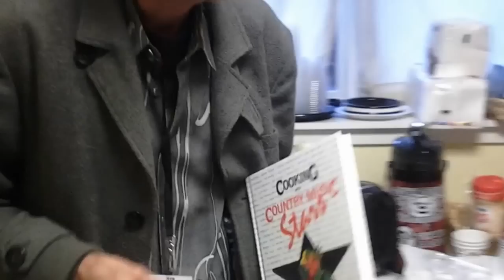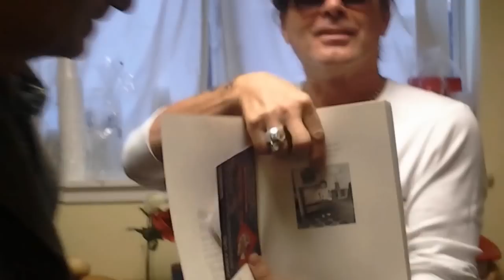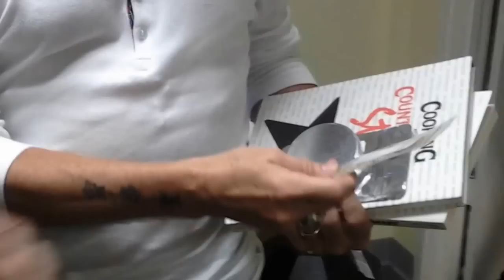Johnny Ciao Backstage with Robin Zander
Johnny Ciao backstage with Cheap Trick's Robin Zander